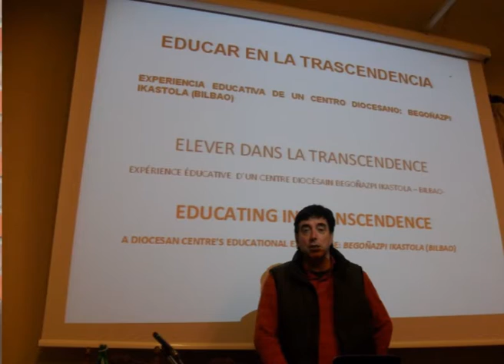Laikoen Topaketea Florentzian